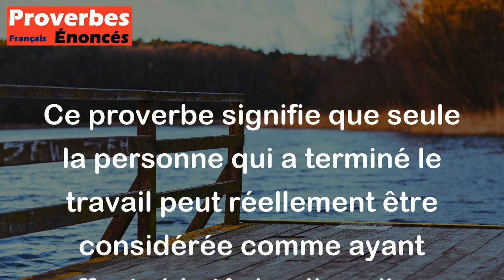Qui a fait le travail ? Celui qui l'a achevé. - Proverbe Persan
Ce proverbe signifie que seule la personne qui a terminé le travail peut réellement être considérée comme ayant effectué la tâche. Il souligne l'importance de mener un projet à terme et de ne pas abandonner avant la fin, car c'est seulement alors que les résultats peuvent être évalués.